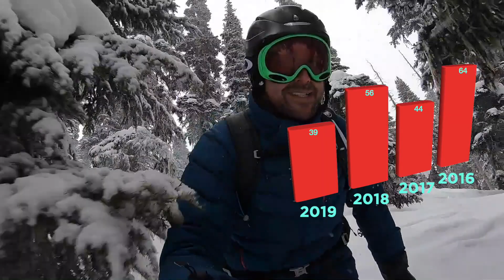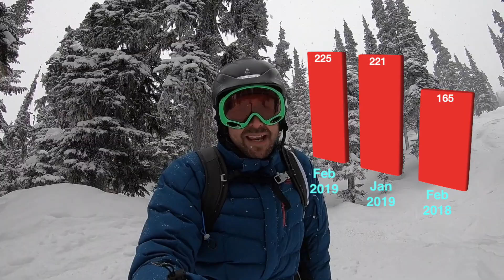Squamish Real Estate Update - March 2019